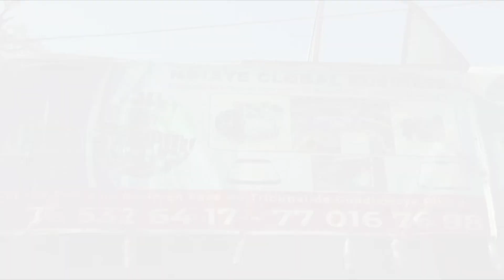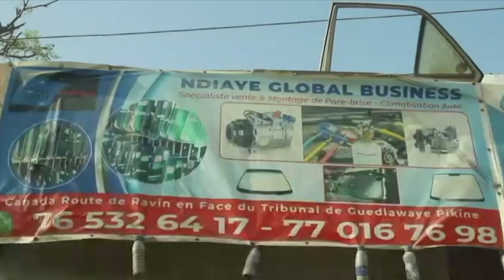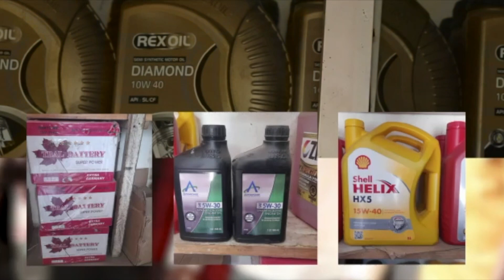Zarco à Baye Madione "Kou Manoul Dann Xlo Soumala Diapé...Baye Madione mako guena capable guenko...